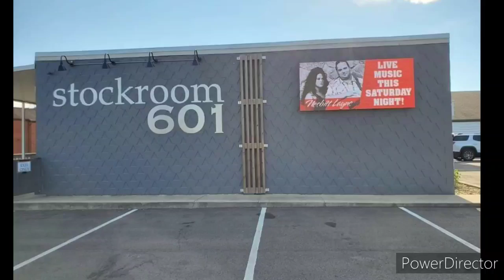Jackson Ohio Chillicothe Hobby store. Hammer Towne Lake